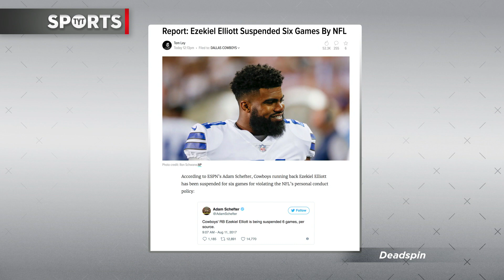Ezekiel Elliot Suspended Six Games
The NFL opted to suspend Ezekiel Elliot six games for incidents related to domestic violence. Although the back and forth occurred over a lengthy period of time and both parties, Ezekiel Elliot and the woman who claims to have been Elliot’s girlfriend, no court convicted the Cowboys RB on any of the charges. One judge did say that he believes domestic violence did happen but no proof was able to be uncovered. The NFL does not need to punish or discipline according to what the law does, so they handed Elliot a six game suspension. Elliot can appeal the suspension and likely will.